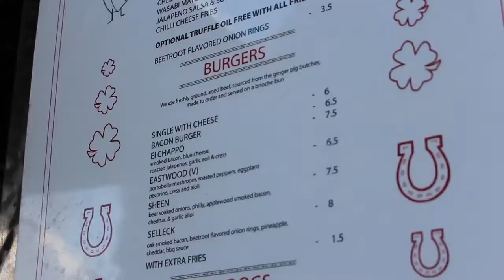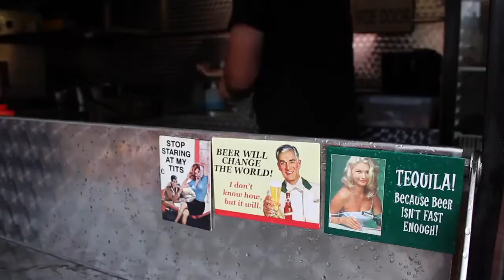Lucky chip London Street Food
Bemoaning the lack of decent french fries in London led Ben Denner to do the only reasonable thing: get a van and do it himself.
Lucky Chip was originally all about hand cut fries and homemade sauces. But the obvious combination of a burger with the fries shone through, eclipsing the original idea and becoming the main event on the menu.
And what burgers they are too.
Meat sourced from the Ginger Pig butcher, with flavours and combinations to blow your socks off. Amongst other things beer soaked onions, fresh pineapple and, intriguingly, beetroot flavoured onion rings.
There is a real attention to detail in the cooking and service too: Ben cooks everything from scratch, right in front of you, with no precooked elements whatsoever, and also lets you know how long it will be when you order. A typical fast food joint this certainly is not.
Here it is quality over anything else and a clear passion for producing the finest product possible.
Lucky Chip is also the first venture for the Living Futures Network, a start up that looks to permaculture to make businesses more sustainable. With food and market stalls as their main focus, the principles of Earth care, People care and Fair share inform the way businesses are set up and run.
Taking a permanent pitch in London Fields, just 2 minutes walk from Broadway, Lucky Chip has just started trading 6 days a week (closed Mondays), with extended opening hours until 10pm Thursday to Sunday, for that late night burger fix.